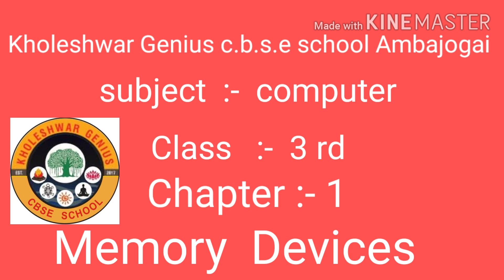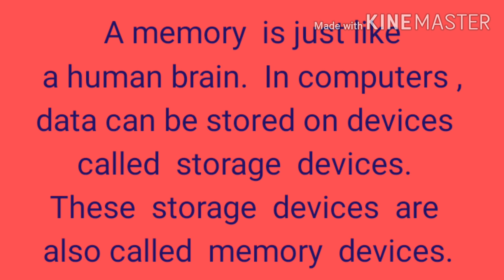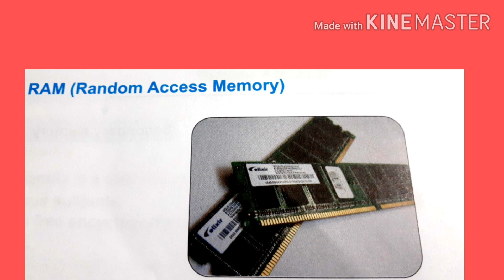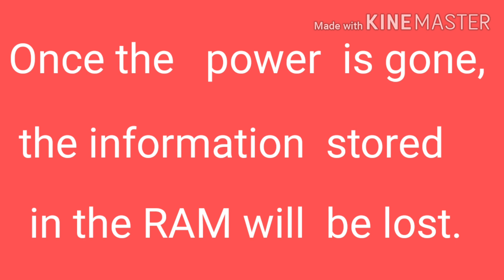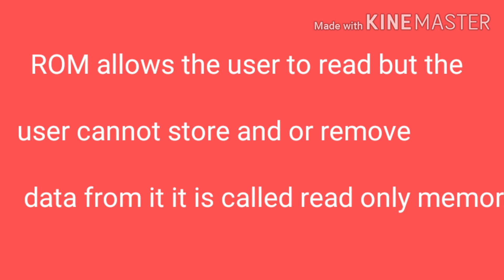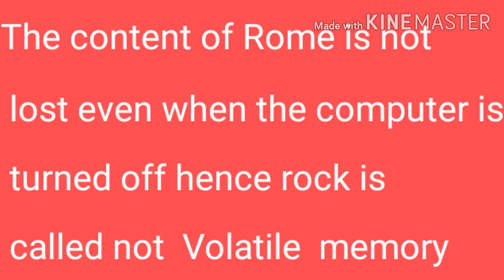class 3 video 1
Date:18/06/2020
Class:3
Subject: Computer